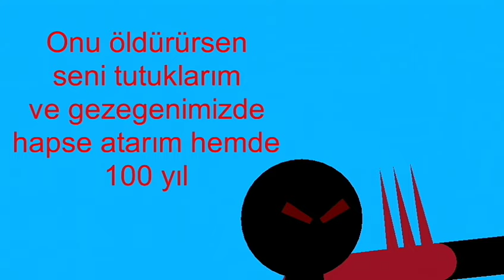Savaşın bakalım 15.Bölüm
Halka dizi müzikleri.
Payitaht Abdülhamid dizi müzikleri.